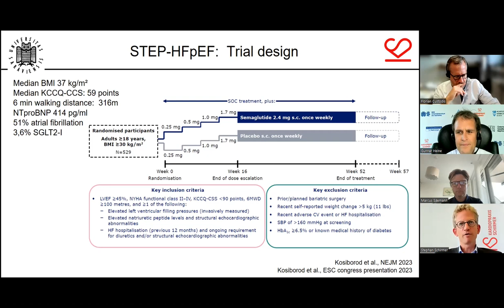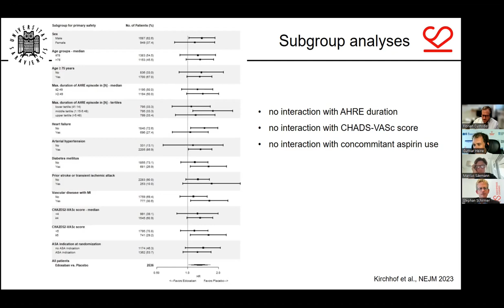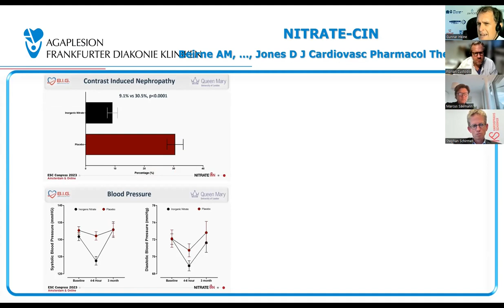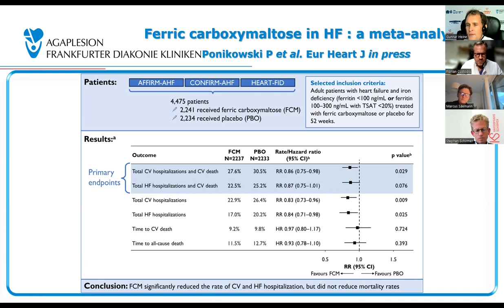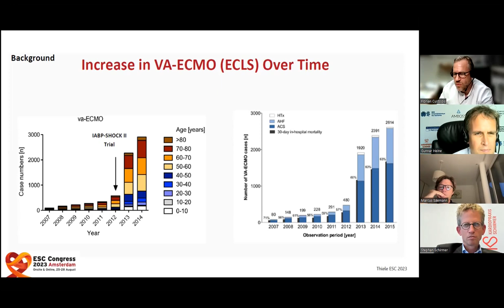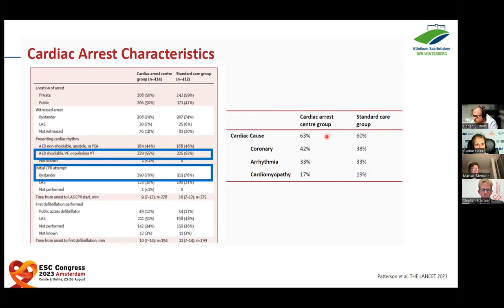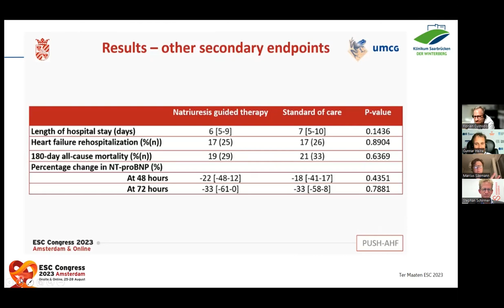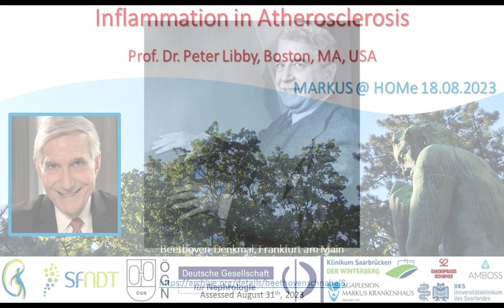Post ESC 2023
Interdisziplinäre Diskussion der wichtigsten kardiologischen und angiologischen Studien der Jahreskongresses der European Society of Cardiology (ESC) von Prof. Marcus Säemann (Wien, Österreich), Prof. Florian Custodis (Saarbrücken, Deutschland), Prof. Stephan Schirmer (Saarbrücken, Deutschland) und Prof. Gunnar Heine (Frankfurt am Main, Deutschland).

02:14 STEP-HFpEF
17:17 NOAH-AFNET6
25:43 FRAIL-AF
34:04 CASTLE-HTx
40:40 NITRATE-CIN
51:28 ONCO DVT
57:34 HEART-FID
1:13:28 DICTATE-HF
1:24:31 ECLS-SHOCK
1:42:24 ARREST
1:52:42 BUDAPEST CRT
1:59:24 PUSH AHF
2:08:36 ILUMIEN IV: OPTIMAL PCI, OCTOBER, OCTIVUS
2:16:19 MULTISTARS AMI